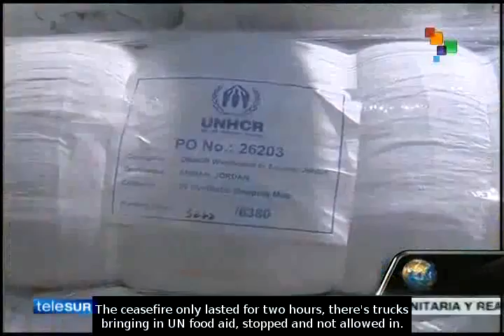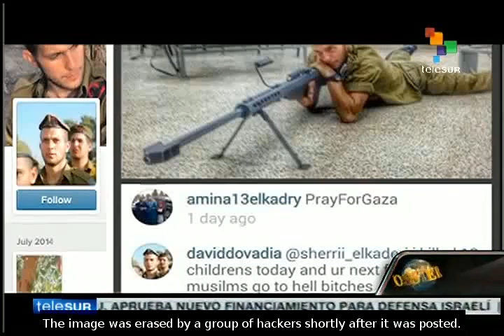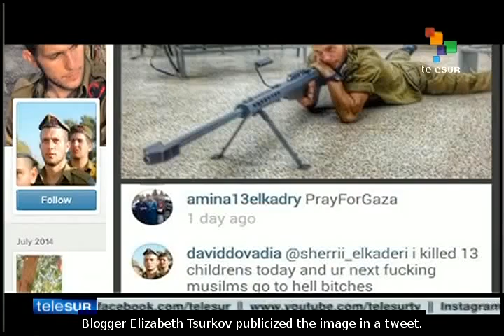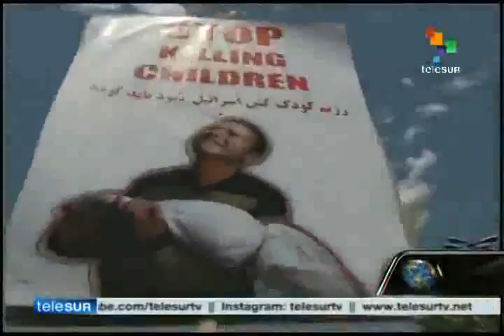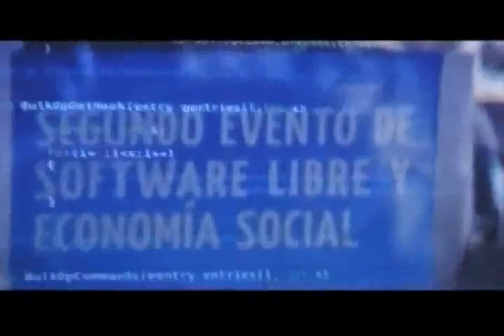Dossier, August 1st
Hosted by the journalist and war correspondent Walter Martinez, Dossier offers us news with its own view, including international events and news currently unfolding that have resounded on a global level. teleSUR